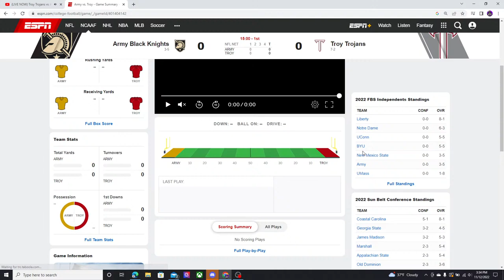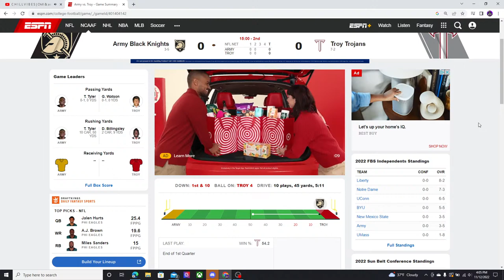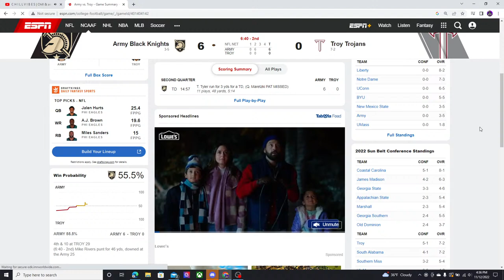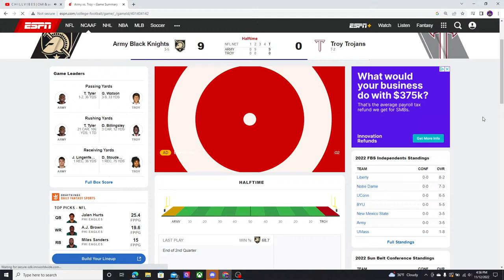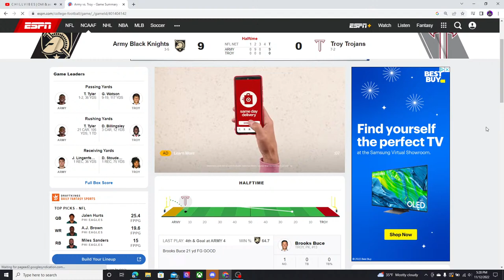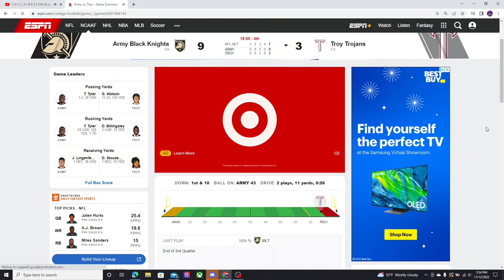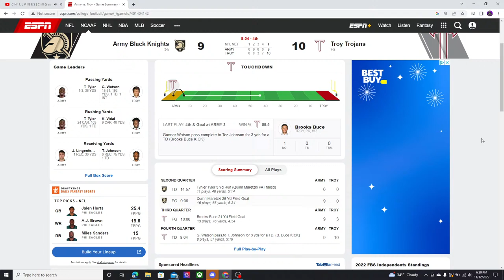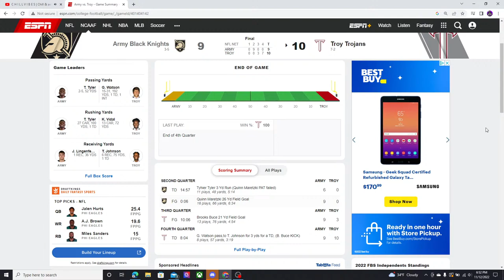LIVE Army vs Troy